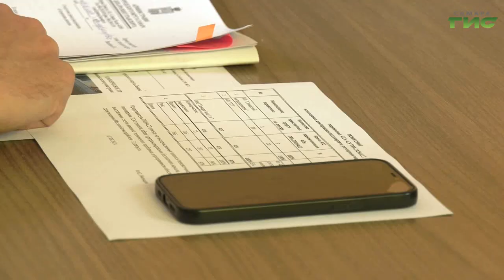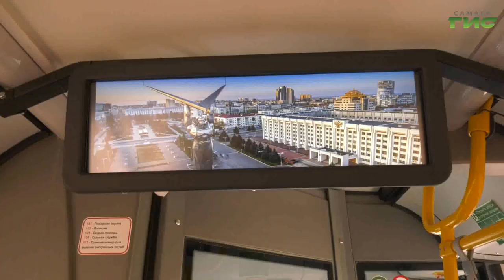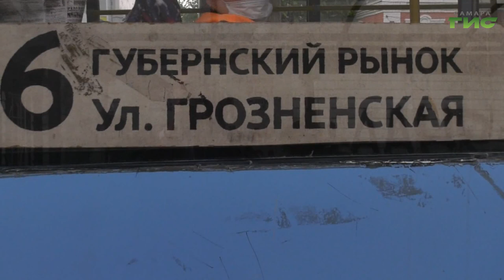В Самаре выработали меры по решению проблем с дачными перевозками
В Самаре стараются снизить риски недовыпуска общественного транспорта на линию. В первую очередь это касается автобусов. Благодаря новым мерам до середины июля предприятие-перевозчик получит 50 единиц нового транспорта. Столько же планируют взять на работу водителей. Обо всем подробнее в нашем материале.